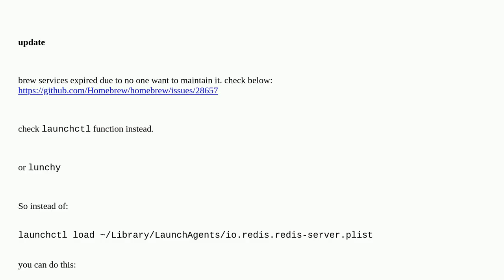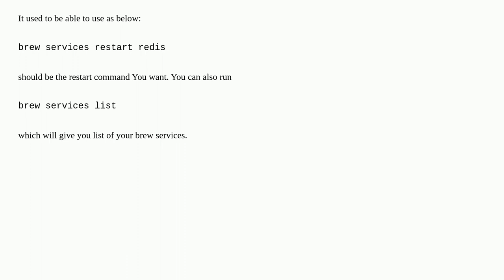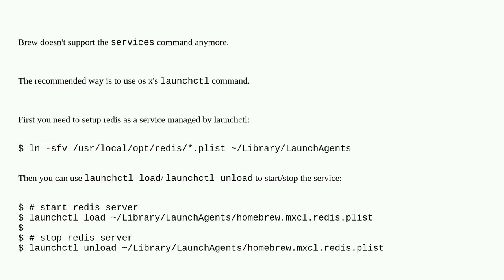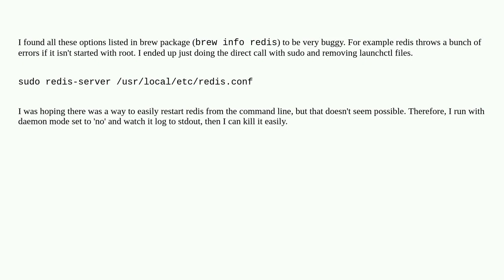How do I restart redis that I installed with brew?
A special thanks goes out to the awesome community

  homebrew reboot macos